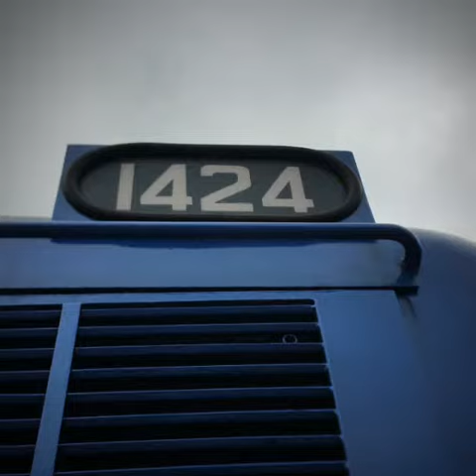COMBOIOS (foto by Adriano Jordão )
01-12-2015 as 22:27